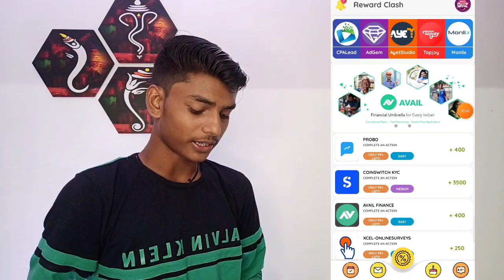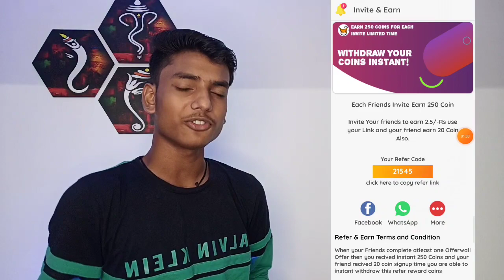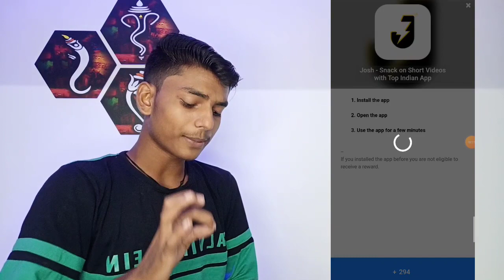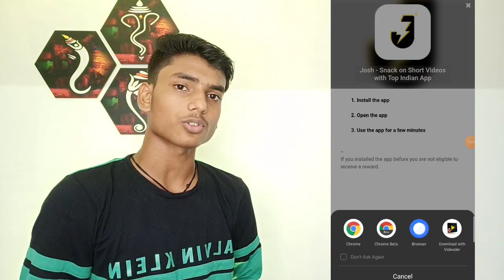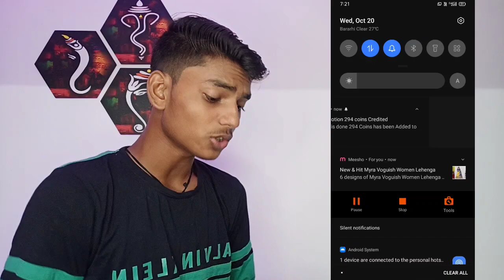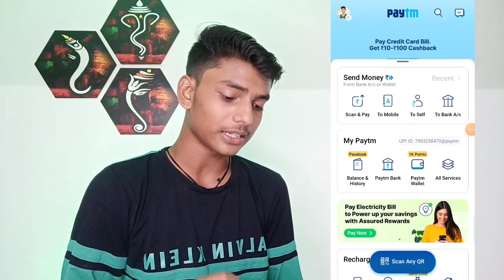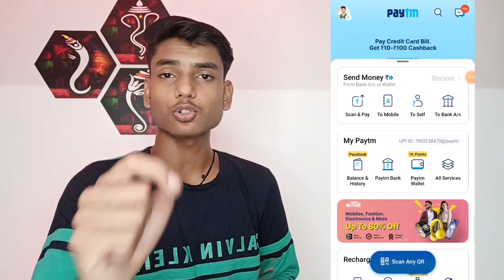🤑New Best Self Earning App Today | Reward Clash App Unlimited Trick | New Loot💵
Hello Friends,
                       In this video I am talking about That How to earn money by reward clash app.reward clash app unlimited trick,reward clash app se paise kaise kamaye.

reward clash app se paytm me paise kaise le,

धन्यवाद🙏💕